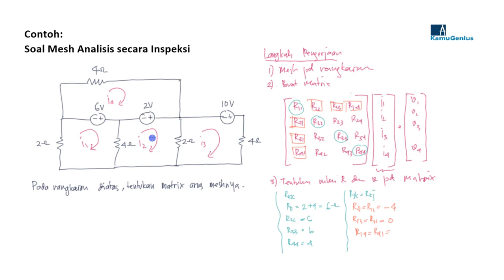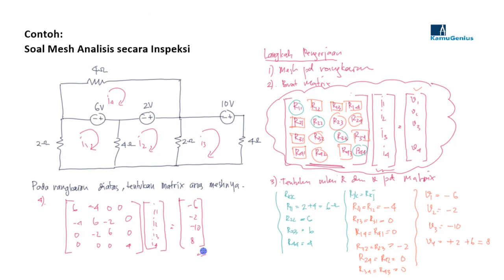2.7a Contoh Soal Mesh Analisis secara Inspeksi